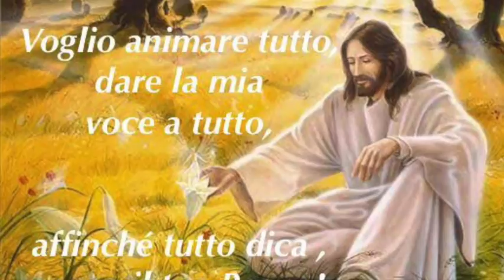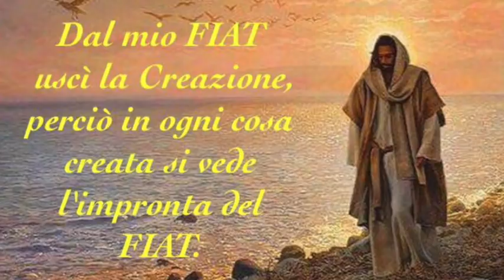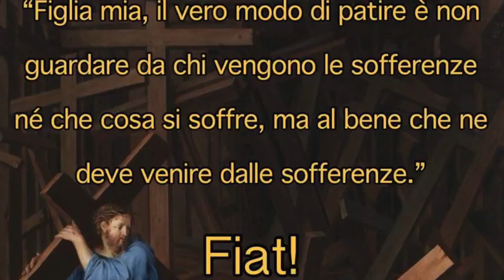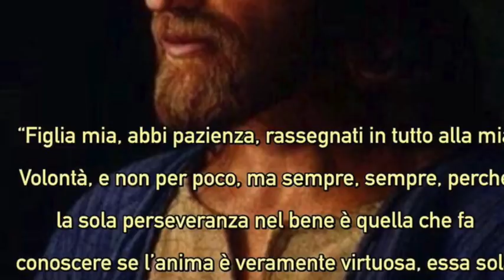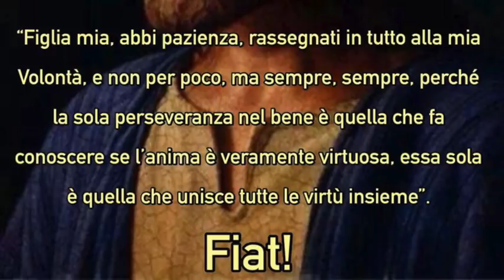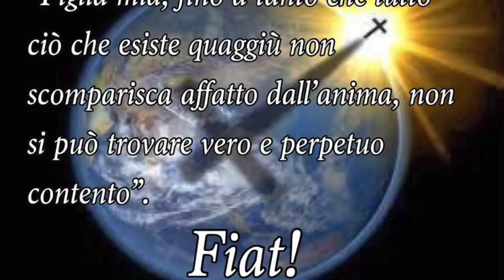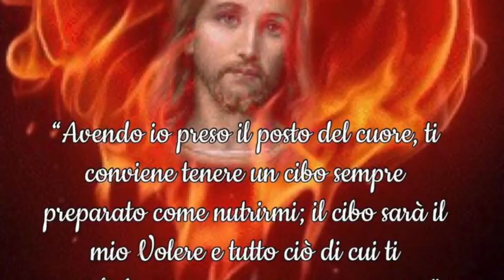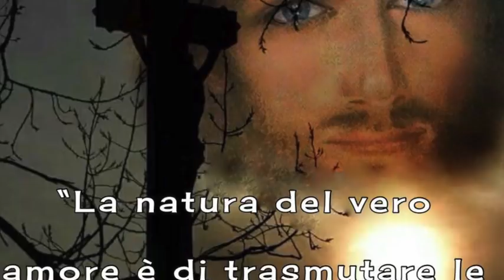Uniformarsi alla vita di Gesù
Gesù le spiega come le tribolazioni siano necessarie per respingere l'aria malsana del mondo e dei suoi idoli. Le mostra l'importanza e l'eccellenza di una vita che cerca di uniformarsi in tutto alla Sua. Le spiega che è sciocchezza temere la morte, mentre è sommamente meritorio desiderarla santamente (non in modo disordinato o malato). Libro di cielo volume 4, capitoli 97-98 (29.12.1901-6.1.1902), 5 Giugno 2018